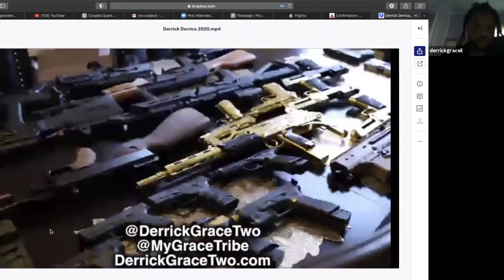ATTENTION! ANNOUNCEMENT! $10k CONTEST! PTSS UPDATE!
CONTEST DETAILS

The video can be found on INSTAGRAM: @derrickgracetwo
Copy the video and share it.
The most shares will get $10k or an alternative prize (must watch til the end to find out)!!

If you’re not a part of the Post Trump Secret Society, join today!